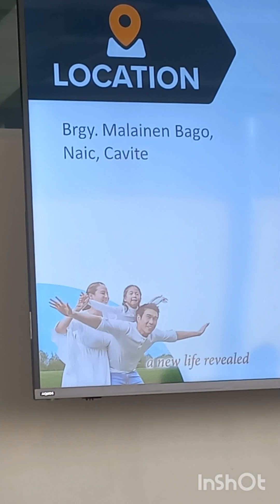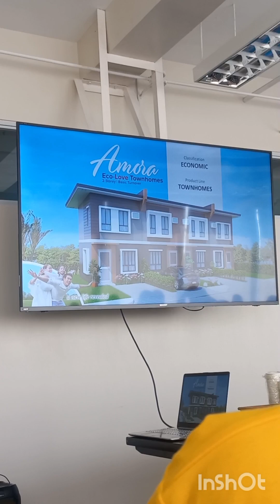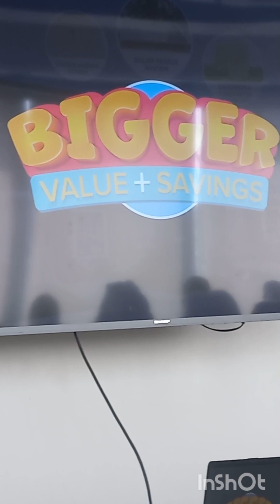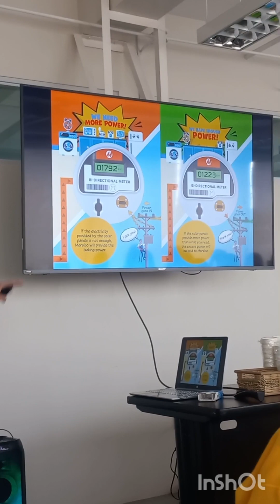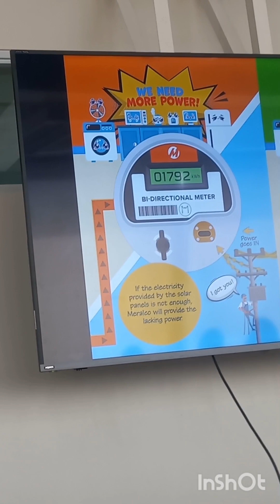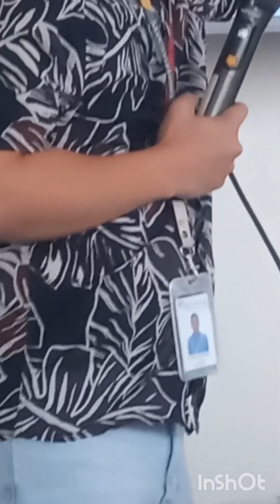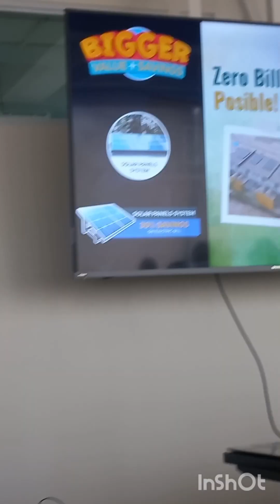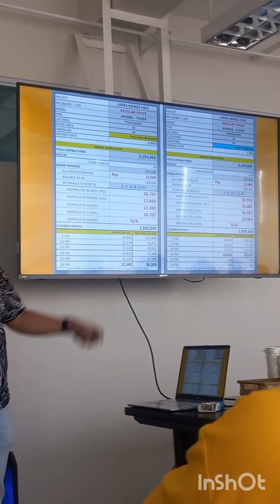𝐖𝐇𝐘 𝐋𝐈𝐎𝐑𝐀 𝐇𝐎𝐌𝐄𝐒 𝙽𝚊𝚒𝚌 𝙲𝚊𝚟𝚒𝚝𝚎.